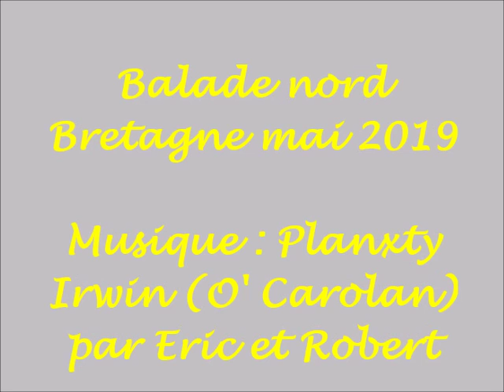Balade en Bretagne nord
Eric : guitare, Robert : violon.